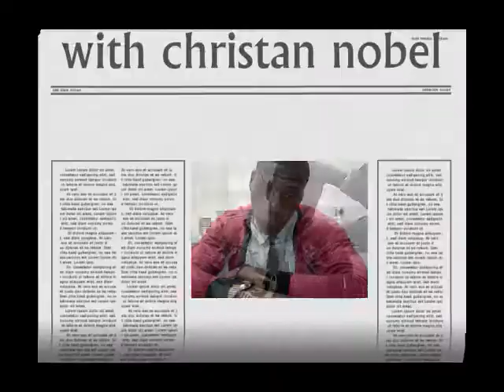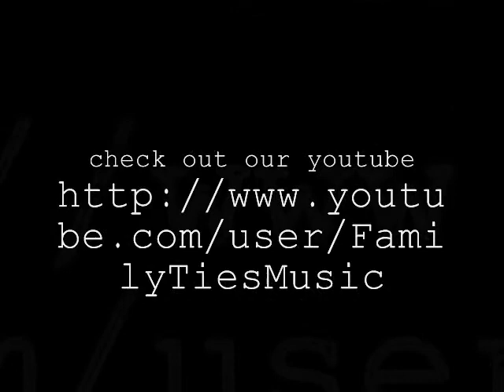the buried life... Paine college edition!.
this is the first installment of the buried life... Paine college edition!. check it out... lets start living

live life loud! 3l's!